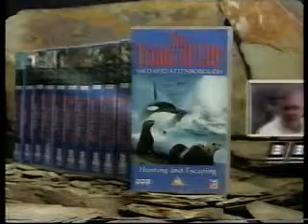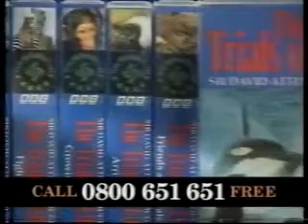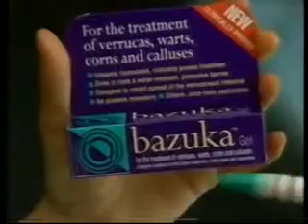Ch4, Spot2, 1994